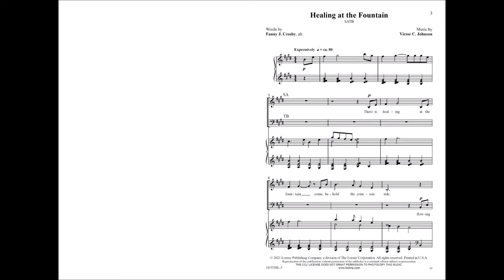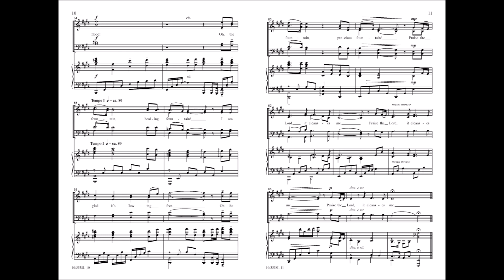Healing at the Fountain (SATB) - Victor C. Johnson, Fanny J. Crosby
10/5558L - Victor Johnson's signature ability to expertly pair beautiful choral melodies and accompaniments is on full display in this anthem of assurance and reflection that highlights the beauty of the words by Fanny Crosby. "There is healing at the fountain, come, behold the crimson tide, flowing down from Calvary's mountain, where the Prince of Glory died."